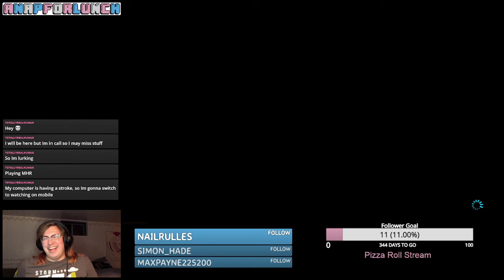Nap And Markafoi's First Fictional Crushes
Mario Kart with Markafoi takes us down some weird rabbit holes.